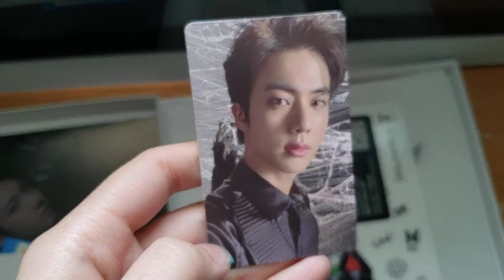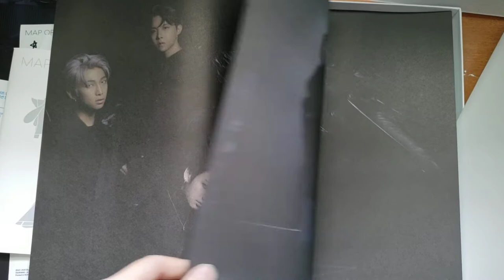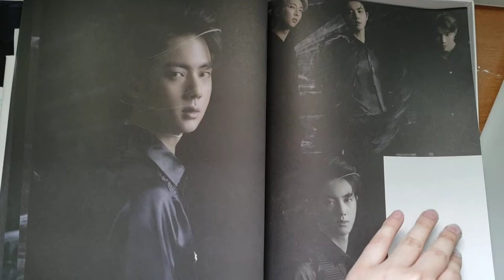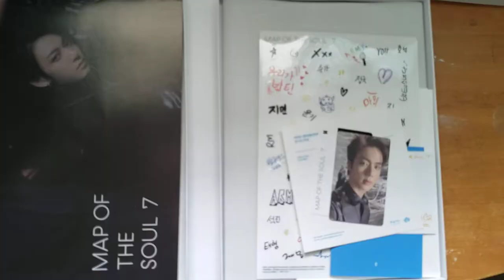Map of the Soul 7 version 2 Unboxing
Brought at Target